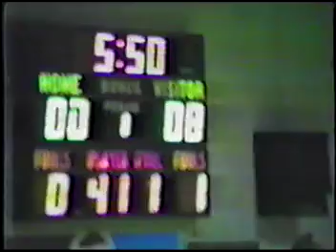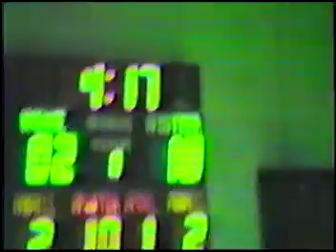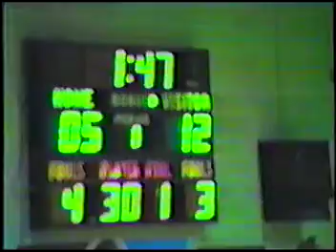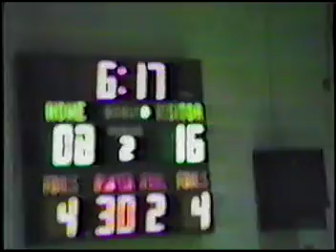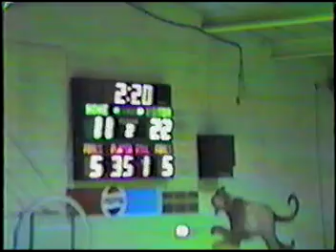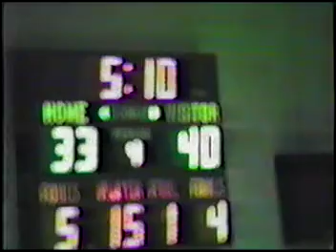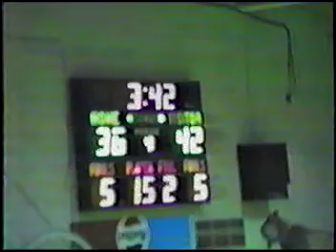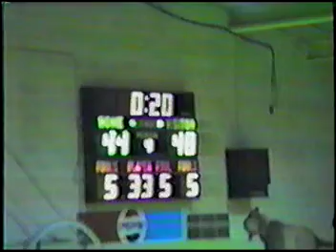1987-1988 Westmoreland HS (KS) BB at Centre Lost Springs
Westy Wildcats vs. Centre Cougars at Centre HS. Westmoreland Head Coach = Mike Zabel Centre Head Coach - Chris Newton